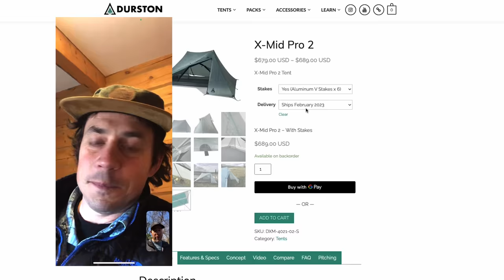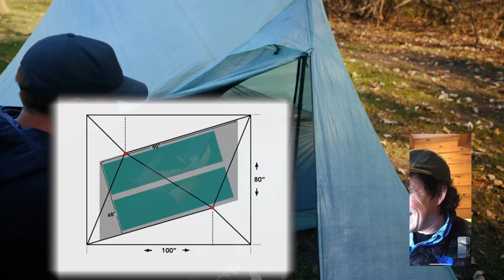Is this the FUTURE of tents?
👇OTHER GREAT GEAR👇
Stanley Pot
BRS Stove
Evernew Titanium Pasta Pot
OTHER SLEEPING PAD
MULTITOOL (often out of stock & price can vary)

Durston Xmid Pro 2. Dan Durston interview. Dyneema tent￼. Best tent. Perfect tent. X-mid. Fully waterproof trekking pole tent. 4 season tent review.